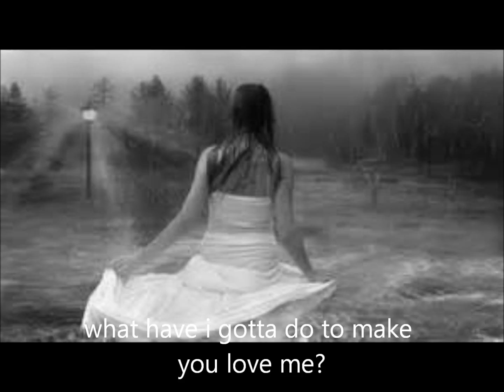Sorry Seems to Be the Hardest Word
Sooo, I made this video quite a while ago and messed around with the idea of posting it. It was just for fun but idk maybe y'all will like it?